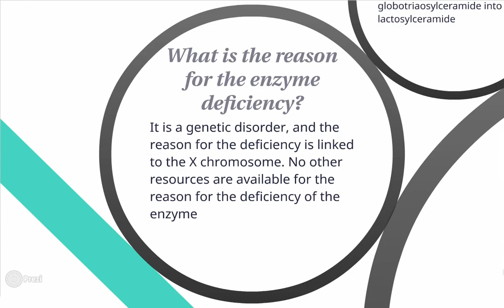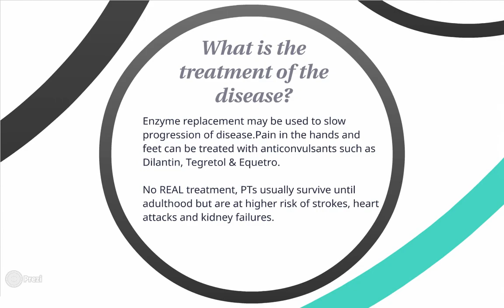BIOCREW Week 9 Lipid_Metabolism_Disorders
Which enzyme(s) is(are) deficient?
a-galactosidase A is the enzyme responsible for the breakdown of globotriaosylceramide into lactosylceramide

What is the reason for the enzyme deficiency?
It is a genetic disorder, and the reason for the deficiency is linked to the X chromosome. No other resources are available for the reason for the deficiency of the enzyme

As a result of this deficiency, the concentration of which molecule(s) do(es) increase?
Built up of globotriaosylceramide is observed

Symptoms: Pain, burning sensation on hands and feet. Decreased sweating, vision problems, hearing loss delayed puberty

What are the signs?
Spotted dark reddish purple skin lesions & Fever

Is this disease age or gender specific?
X linked genetic disorder that affects only males. However Females could be carriers for the disease. Therefore, if Male w/ Fabry's and Female carriers have children the offspring of  males will have the disease and all Females will be carriers.

 How would you diagnose this disease?
Diagnosis is based on symptoms listed below and a measure of "alpha galactoseidase". Alpha or DNA test can confirm Fabry's disease.

Is this disease preventable?
The disease is a inherited disorder due to a defective gene on the X chromosome. Affected males carrying the X defected chromosome will exhibit clinical symptoms of Fabr'y disease.  There for there is NO METHOD for prevention.

What is the treatment of the disease?
Enzyme replacement may be used to slow progression of disease.Pain in the hands and feet can be treated with anticonvulsants such as Dilantin, Tegretol & Equetro.
No REAL treatment, PTs usually survive until adulthood but are at higher risk of strokes, heart attacks and kidney failures.